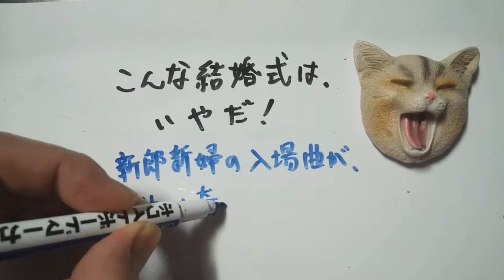こんな結婚式はいやだ！2021年7月15日22時09分